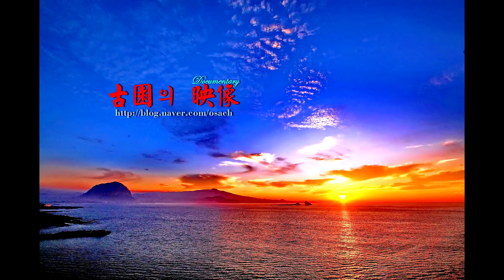엑스포 나들이 2017